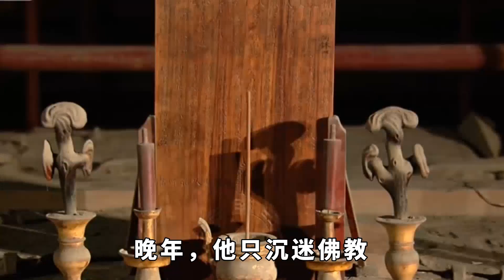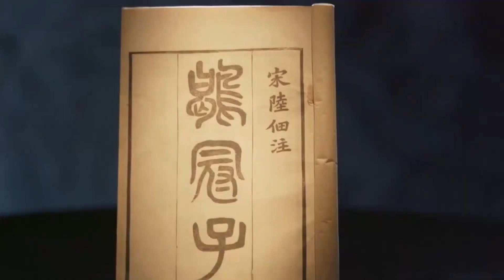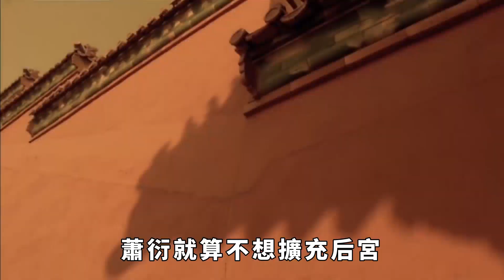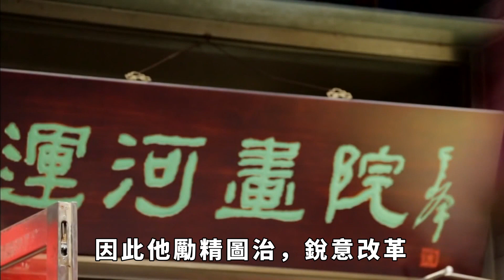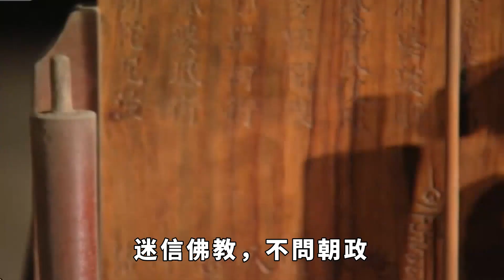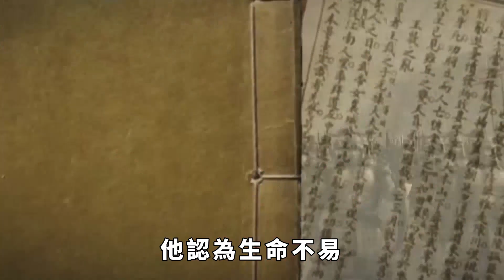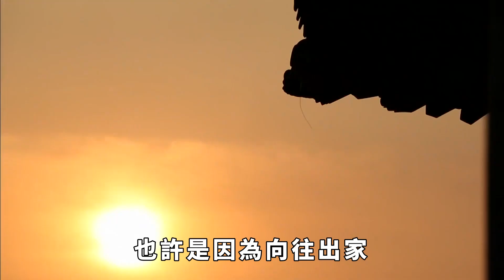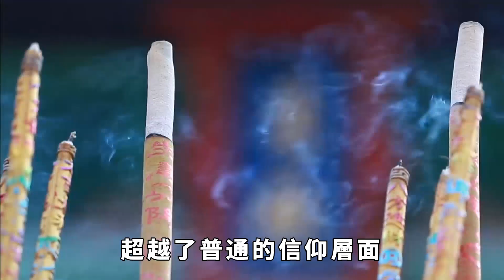他當了48年皇帝,40年不碰女人,活到86歲被活活餓死,成千古笑柄【硬核王探長】歷史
他當了48年皇帝,40年不碰女人,活到86歲被活活餓死,成千古笑柄【硬核王探長】
古代歷史上有不少皇帝都有一些奇奇怪怪的愛好，其中不乏喜歡求仙問道的，比如說，漢武帝劉徹和嘉靖帝朱厚熜喜歡道教，隋文帝楊堅和唐武曌武則天喜歡佛教。
但其實，古代還有一位皇帝非常癡迷佛教，他就是梁武帝蕭衍。